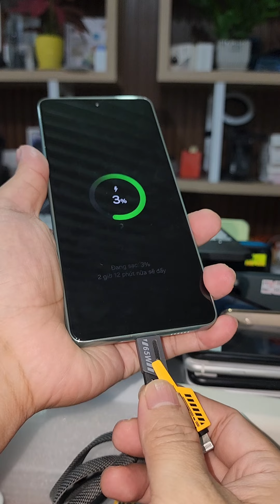Mua ở Da nô .09.79.78..23.66 || Cáp sạc nhanh 4in1 Bọc dù bền chắc Rất ngon